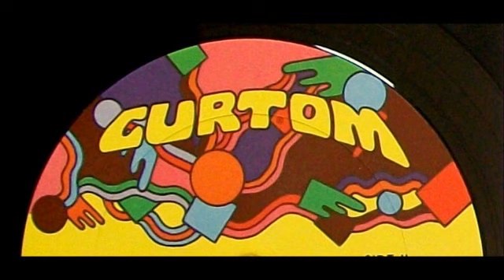Just Another Reason - Donny Hathaway & June Conquest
B-Side to "I Thank You". EXTREMELY rare track, long out of print.

The lyrics!  Courtesy of @shydimples (Thanks very much!)

You're just another reason
Letting me know baby you're the one
from my heart & soul
It's been a miracle what you've done
I've heard a-many girls' voice
but I'm so glad you were my choice
and you're just another reason
to keep me from believin'
but all's not hopeless when you're looking for a true love
No no no not anymore
although the boy's still sweet
next to you none can compete
just the way I like it to be
for your love has been so kind to me
that all's hopeless when you're looking for a true love
It's been a miracle oh what you've done
please stay right by my side two can be one
I'm so glad you were my choice
that all's not hopeless when you're looking for a true love

to keep me from belivin'
that all's not hopeless
when you're lookin' for a true love.